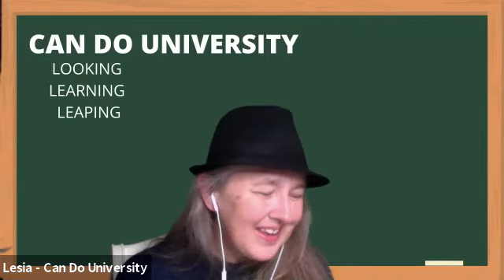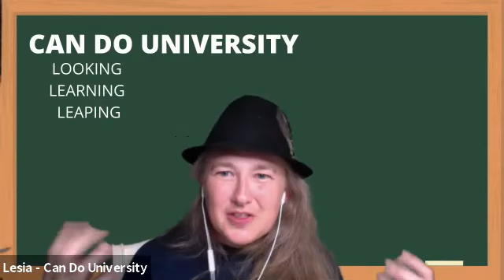Share With The Right People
The Right People

Share with the right people as you begin yourjourney towards your dreams, goals and desires. Sharing them with the right people will help build you an AMAZING support team.

A support team filled with the right people will carry you farther than you could ever imagine.  Positive supporting people make a huge difference in everything you do.

Find these positive supporting people. Embrace the positive supporting people. Don't be surprised if you find that those positive supporting people are not your closest family or friends. And that's ok - everyone has their own life to live. Your family and closest friends may not be meant to ride on your bus through yourlife Keep the positive support close to you and may your ride be the best ride ever!!!